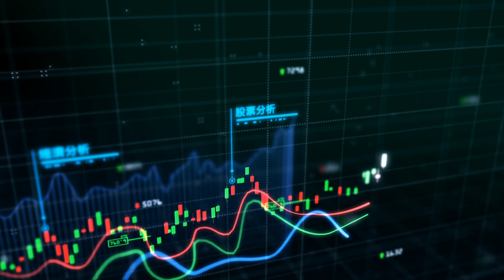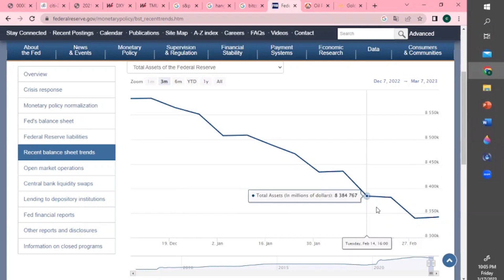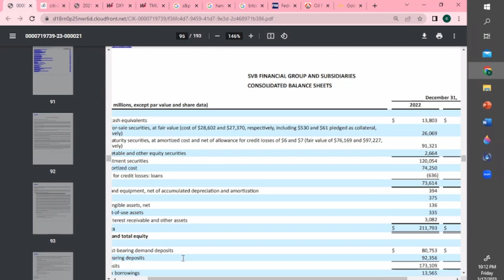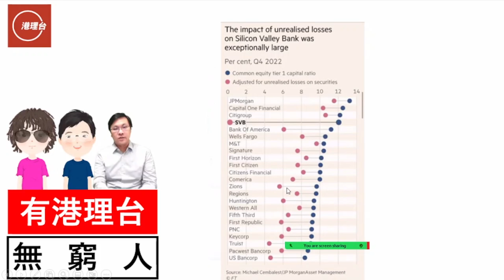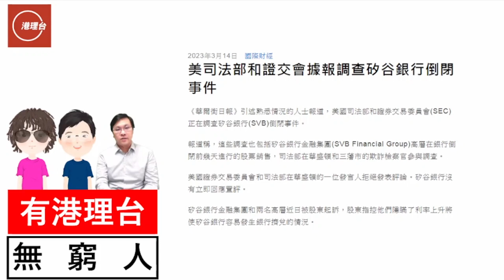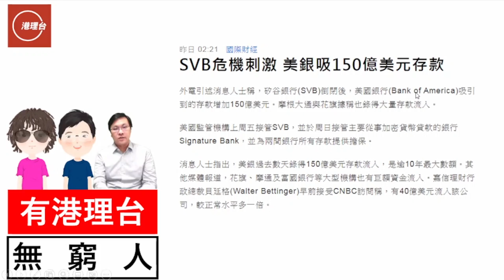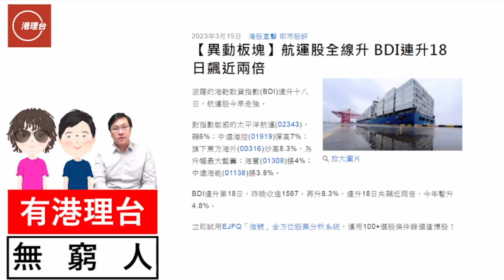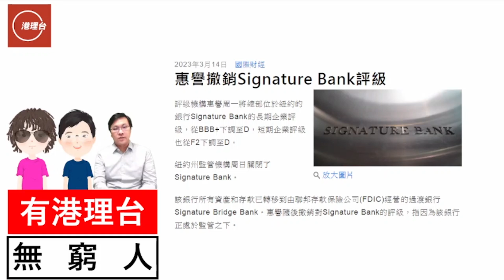財經ABC EP258 | 海嘯重臨 | 聯儲局250億救市 vs 6,000億黑洞 | SVB 蝴蝶效應 引發金融海嘯 | 20230318